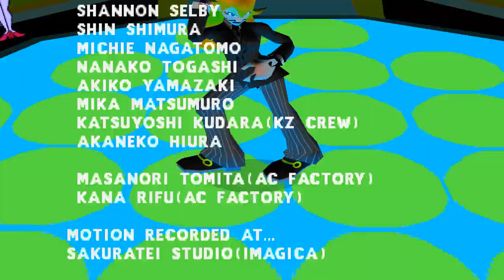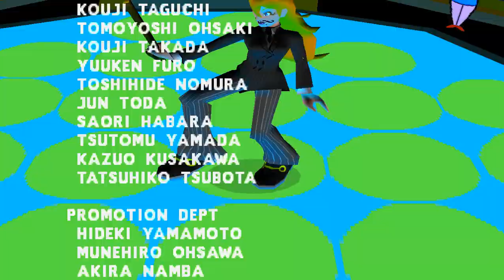Bust A Groove Season2 : Kelly ผ่านด่าน